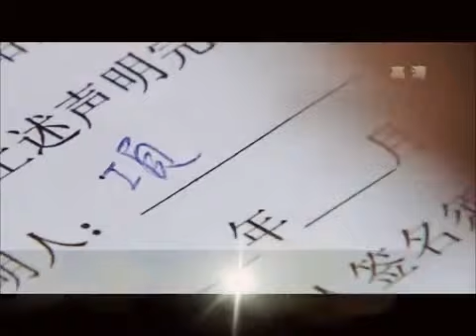Ae dil hai mushkil _ tu safar mera new version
Edit by om